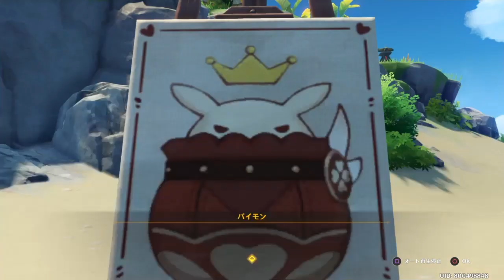【原神】イベント「ボンボン魔球大合戦」 会話シーン 【Genshin】